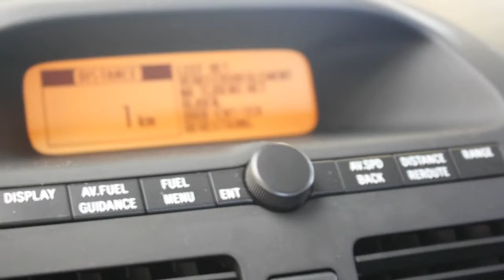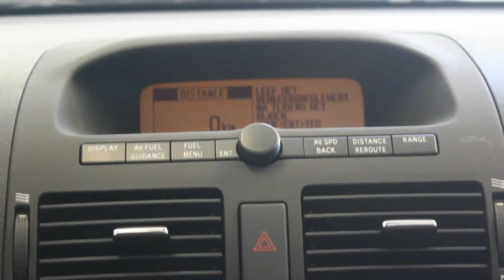Toyota Avensis 2.0 Liftback Sol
17-PX-XF 133.252 km
  Prijs:     € 6.945
  Merk:     Toyota
  Model:     Avensis
  Type:     2.0 Liftback Sol
  Carrosserievorm:     Hatchback (5 drs)
  Bouwjaar:     2005
  Transmissie:     handgeschakeld
  Kleur:     Groen metallic
  BTW/Marge:     marge
  Brandstof:     benzine
  Garantielabels:

Accessoires
* Airbag
* Airbags
* Airco
* Airco volautomatisch (ecc)
* BAS
* Boordcomputer
* Buitenspiegels inklapbaar
* Buitenspiegels verwarmbaar
* Centrale deurvergrendeling
* Centrale deurvergrendeling met afstandsbediening
* Cruise control
* EBD
* Glas getint
* Gordijnairbags
* Hoofdsteunen voor
* Hoofdsteunen voor en achter
* Lederen stuurwiel
* Lederen versnellingspookknop
* Metallic lak
* Mistlampen voor
* Navigatie
* Navigatiesysteem
* Regensensor
* Side-airbags voor
* Startonderbreker
* Stuur bekleed met leder
* Stuurbekrachtiging
* Toerenteller
* Trekhaak

Afleverkosten: € 595
Boekjes: Aanwezig

Luxe uitgevoerde liftback met navigatie, een trekhaak en veel bagageruimte!!

Aanbieder
Van Dorst Waalwijk B.V.
Kleiweg 3
5145NA WAALWIJK